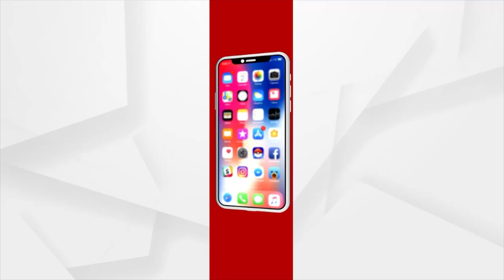ପାକିସ୍ତାନର ପ୍ରଧାନମନ୍ତ୍ରୀ ହେଉଛନ୍ତି ସିଧୁଙ୍କ ବନ୍ଧୁ : ଅମରିନ୍ଦର ସିଂ